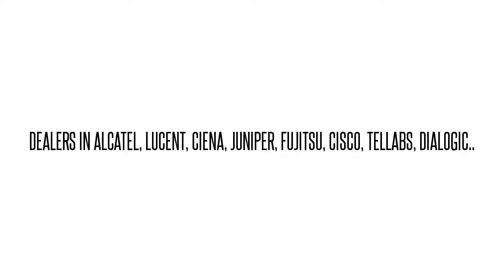LNW159BSOI560MDABMETRO DMX HS OPT INTFC